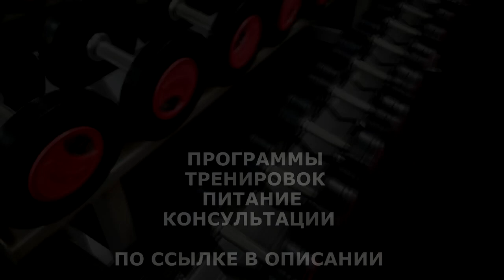МИФЫ О ТЕСТОСТЕРОНЕ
Тестостерон - Основной половой гормон, андроген. Синтезируется из холестерина клетками Лейдига семенников у мужчин, а также в небольших количествах яичниками у женщин и корой надпочечников и у мужчин, и у женщин. Является прогормоном, внутриклеточно превращается в эстрадиол под действием фермента ароматаза или дигидротестостерон под действием фермента 5-α-редуктаза. Тестостерон через метаболит дигидротестостерон отвечает за вирилизацию у мальчиков и андрогенизацию у девочек. У мужчин уровень циркулирующего тестостерона в 15-20 раз выше, чем у детей или женщин любого возраста.

ВСЕМ ОТВЕЧУ И ПОМОГУ:
1.ЗАДАТЬ ЛЮБОЙ ВОПРОС ONLINE И РАЗОБРАТЬ ЕГО ПО ПУНКТАМ
2.РАСПИСАТЬ ПРОГРАММУ ТРЕНИРОВОК(СУШКА/МАССА НА ВЫБОР).
3.РАСПИСАТЬ ПРОГРАММУ ПИТАНИЯ(СУШКА/МАССА НА ВЫБОР).
4.ПОДБОР СПОРТИВНЫХ ДОБАВОК
5.КОРРЕКЦИЯ ФИГУРЫ ТРЕНАЖЁРНЫЙ ЗАЛ
6.ПЕРСОНАЛЬНЫЕ/ПАРНЫЕ ТРЕНИРОВКИ НА ПЕТЛЯХ TRX
7.ПЕРСОНАЛЬНЫЕ ONLINE ТРЕНИРОВКИ/ВЕДЕНИЕ 24/7